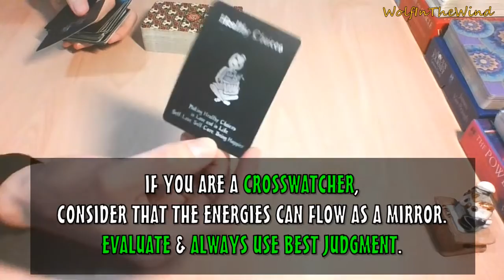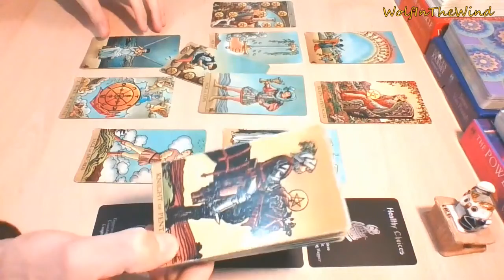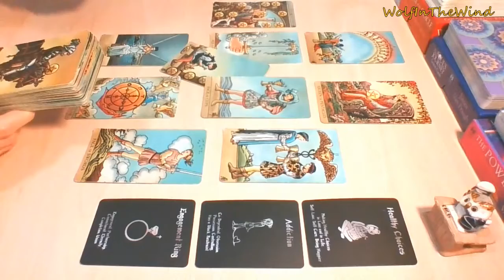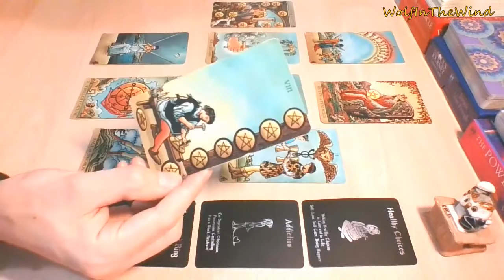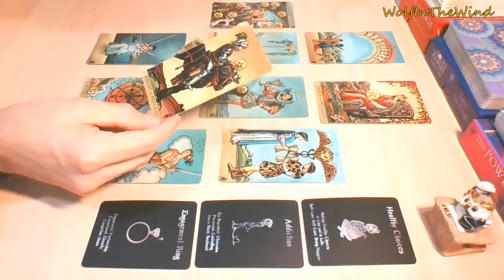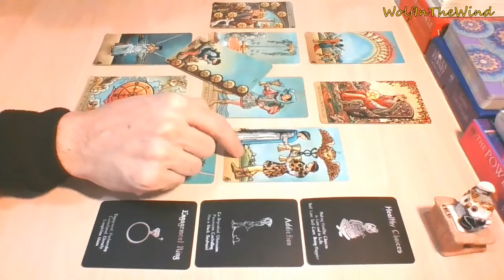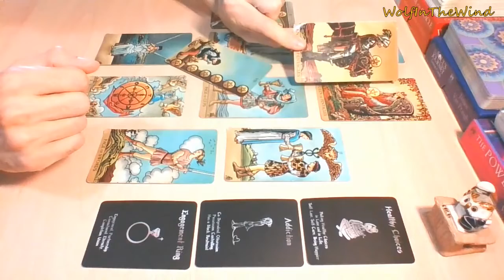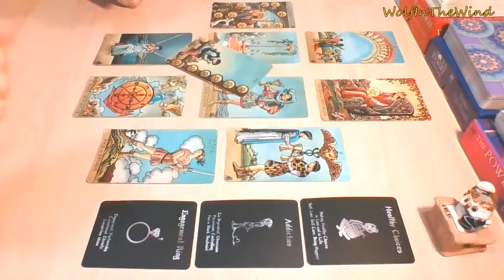CAPRICORN August 2021 | A lucky turn of the events in love | Love Tarot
This is a General Love Tarot Reading for Capricorn Sun, Moon, Rising & Venus for the energies of August 2021. Check also the previous videos on the channel, maybe you will find something for you!

- WITW

About this reading:
- It's about the energies: the spread is a Celtic Cross, and the themes follow along. If you are a crosswatcher consider the possibility that the energies can flow as a mirror. Use your best judgement of course.